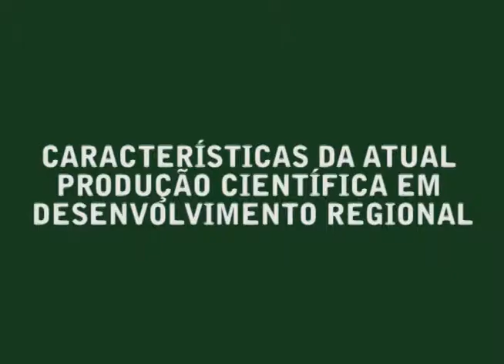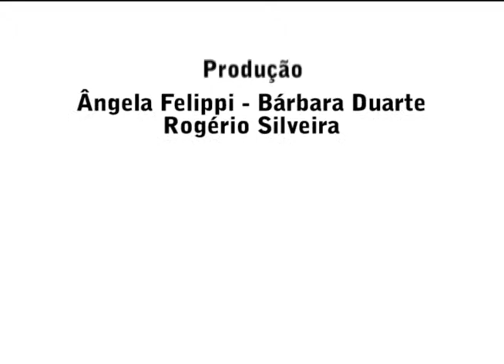Características da Atual Produção Científica em Desenvolvimento Regional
Dra. Rosélia Perissé da Silva Piquet, Coordenadora do mestrado em Planejamento Regional e Gestão de Cidades da Universidade
Cândido Mendes, em entrevista para o ObservaDR, falou sobre a interiorização dos cursos de pós graduação em Desenvolvimento Regional e as pesquisas na área.

Entrevista realizada em 2014/1